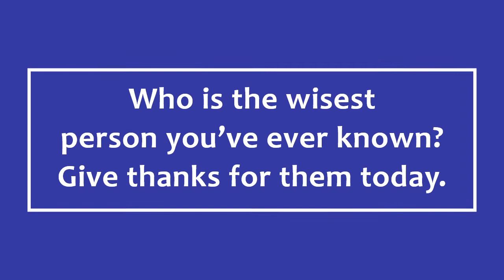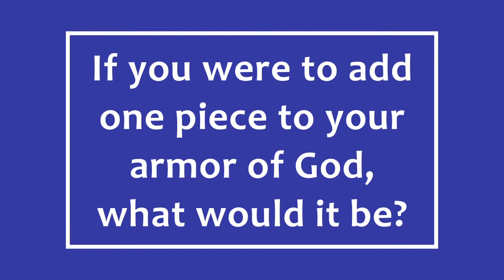Daily Devotional - Tuesday, July 28, 2020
A daily devotional courtesy of Hill United Presbyterian Church in Butler, PA.  Scripture readings: Psalm 65:8-13; 1 Kings 4:29-34; Ephesians 6:10-18.